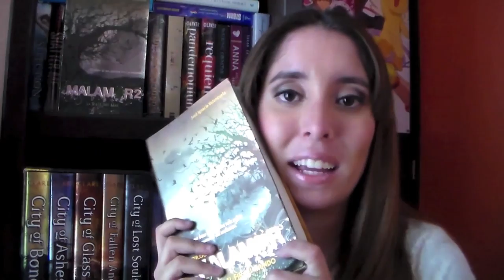Malamor - Jose Ignacio Valenzuela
Vine:adriiiRmz